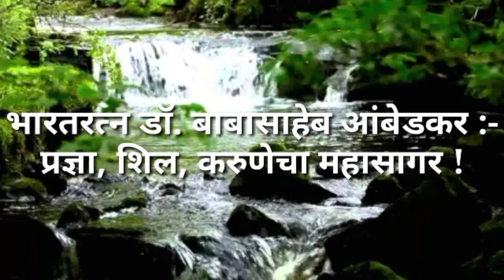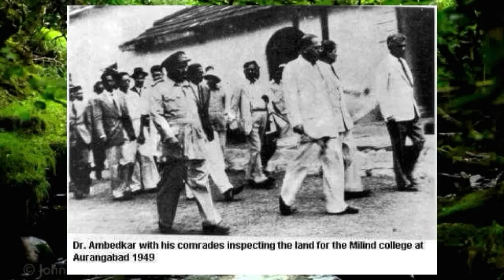प्रज्ञावंत, भारतरत्न डॉ.बाबासाहेब आंबेडकर प्रज्ञा, शील, करुणेचे महासागर ! | Dr. Babasaheb Ambedkar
Video is for educational purposes only. copyright disclaimer under section 107 of the copyright act 1976, allowance is made for "fair use" for purposes such as criticism, comment, news repotting, teaching, scholarship & Research.